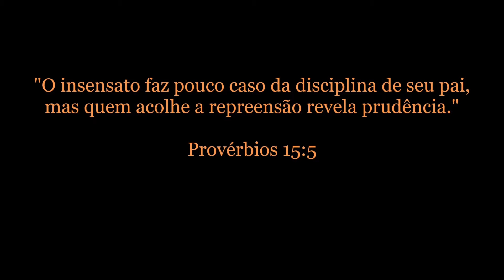Como polir cabos de osso | Cutelaria Berardo Facas Custom